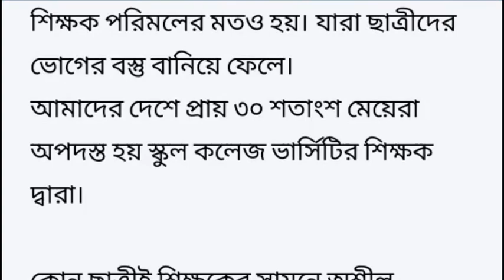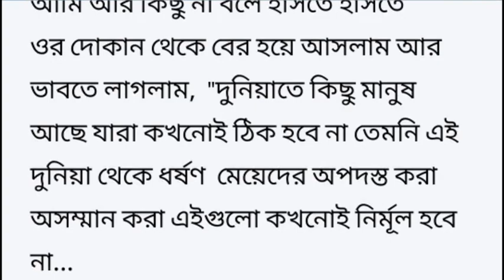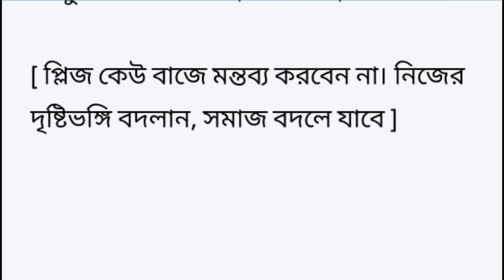touching story Bangla short story#Bangla story#motivational Bangla story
বদলাবে_না_এই_পৃথিবী # Heart touching story
Bangla short story
Bangla story
বাংলা গল্প
জীবনের গল্প
আবুল বাশার পিয়াস(লেখনীতে)